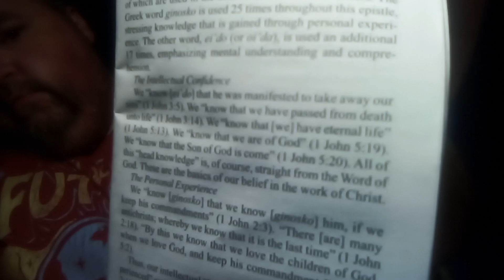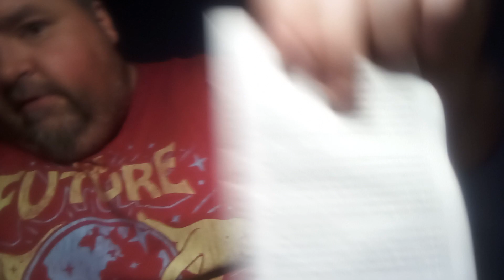Daily Devo : Episode 1090 Pt. 1 : Knowing Him ( 1 of 2 )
Hello again everyone, here's your first Jubilant Saturday of the month; September 2nd, 2023 Daily Devo Episode 1090 Part 1 of the Days of Praise/Daily Bread Devotional Video Series !! In your Days of Praise video for today, we'll be learning about the 'Knowing Him', so hope y'all enjoy the video and come back later between 1:30-2pm (1:45) for today's Daily Bread video titled 'To Know GOD' !!! So hope to see y'all back here by then, and also stay tuned at 8pm for another Saturday Bonus Video #10 and we'll be finishing the Turning Point weekend series that I started in June with the 2nd part, so stay tuned for that one !